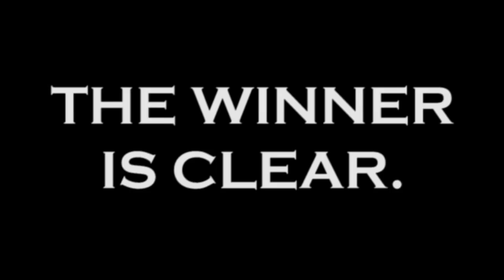USS Lake Champlain (CG 57) 2012 Spirit Spot